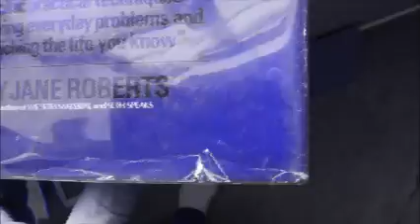The Nature Of Personal Reality Chapter 14 655 by Jane Roberts